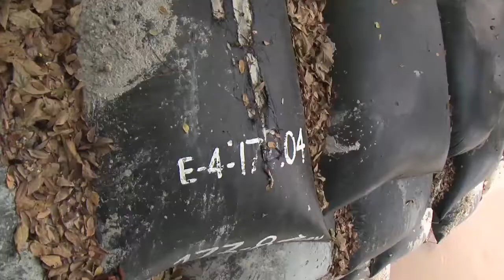Habitantes de La Dorada duermen tranquilos gracias a las regalías